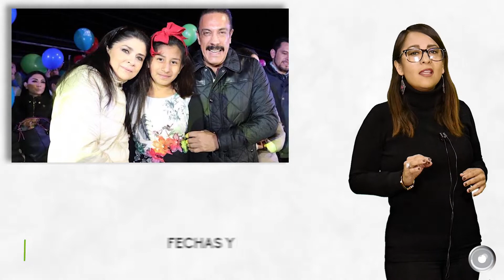Las notas más destacadas de enero 2019 en Criterio Hidalgo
Estas fueron las notas más leídas, compartidas e importantes en Criterio Hidalgo durante enero de 2019.